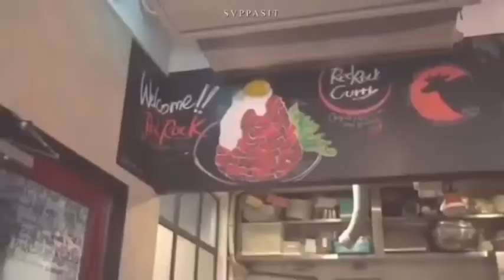MewGulf day out on Date ..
Owner: Svppasit🙏